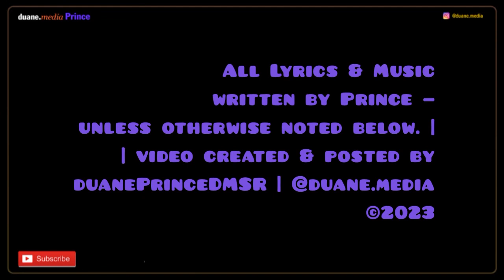Jill Jones, Baby Cries (Ay Yah) [extended] (1987) | Prince 6 Degrees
The b-side to the G-Spot single is, ‘Baby Cries (Ay Yah)’, which was a previously-unreleased track written by Jill Jones and Angie Stone (R&B/Neo-Soul singer) — with no input by Prince.